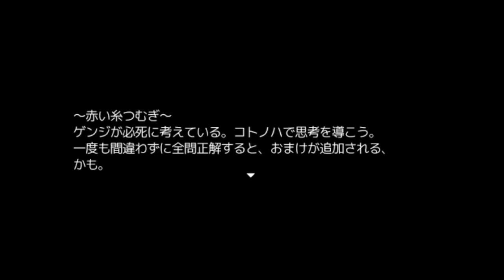【コクラセ】人に流されちゃいけないよ[酢]14【実況】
コタロウくん！！！！！！！！！！！！アンタって子は！！！！！！！！！！！！まさかアレが変わるなんて思わんやろ！！！！！！！！

ムサシくんとコタロウくんの恋の決着はどうなるんやろか・・・ドキドキ・・・

次⇒まだ